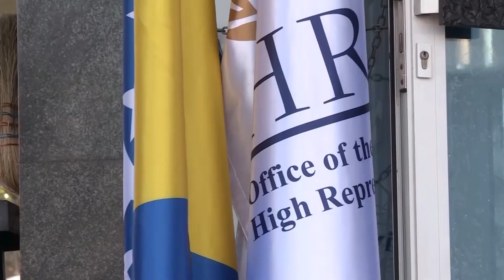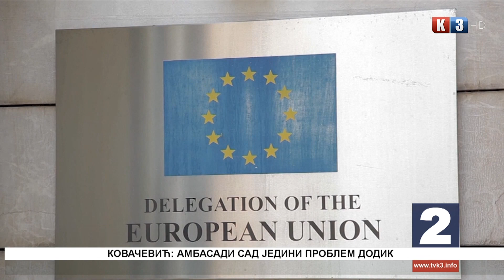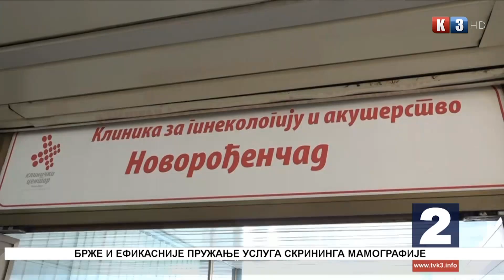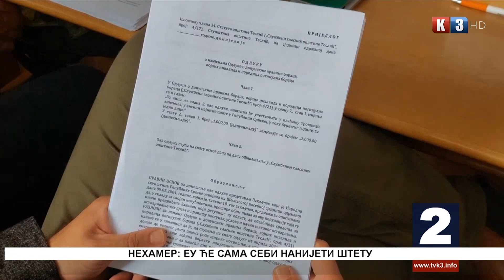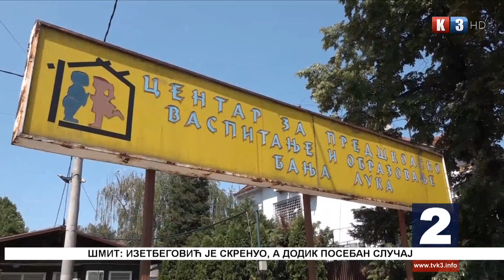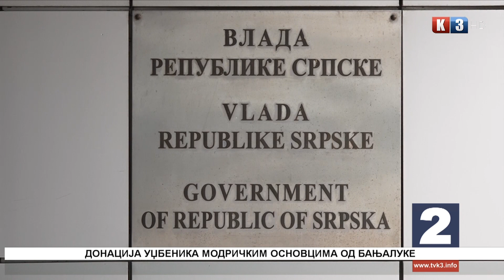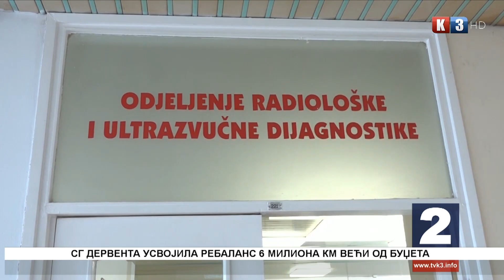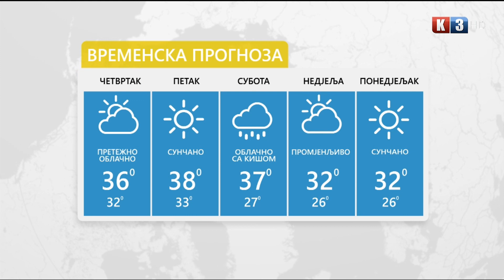NOVOSTI TV K3-28.7.2022.